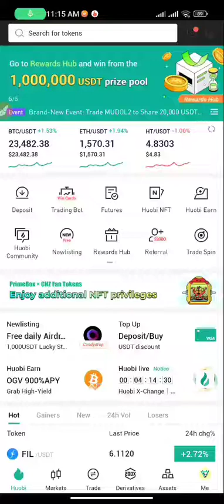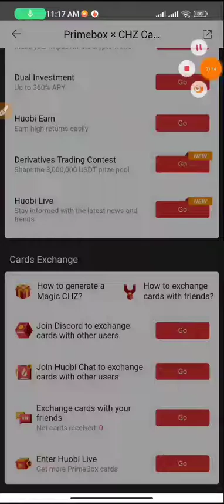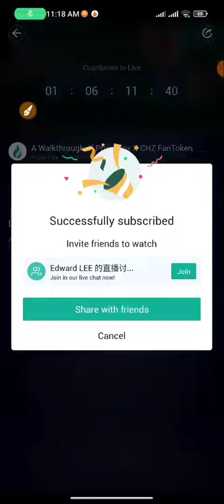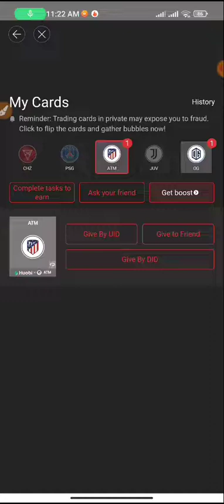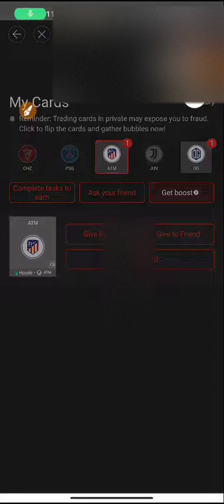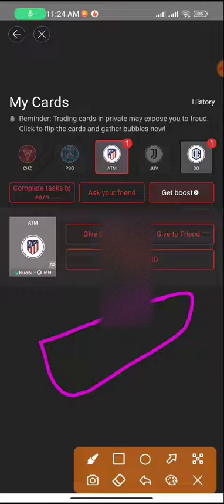Primebox x Chz fan token | HUOBI Pro new event | HUOBI Pro Chz fan loot | Airdrop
Primebox x Chz fan token
HUOBI Pro new event
HUOBI Pro  Chz fan token
Airdrop new loot
Airdrop